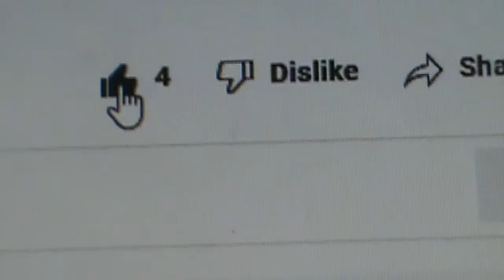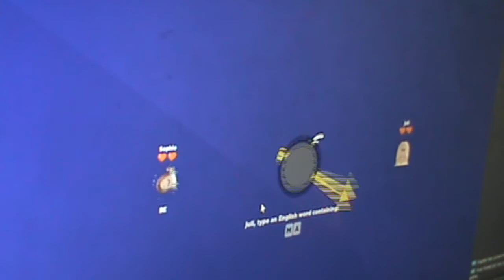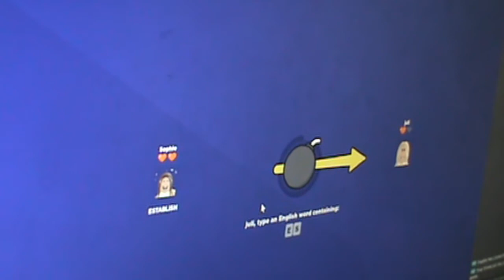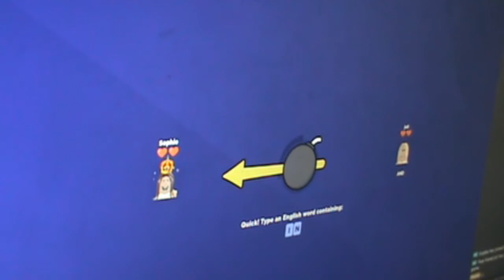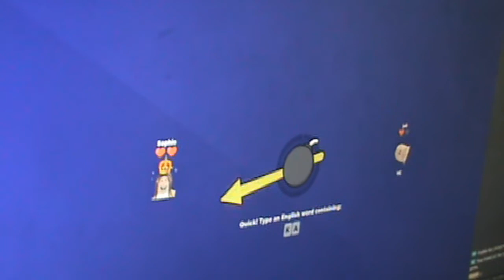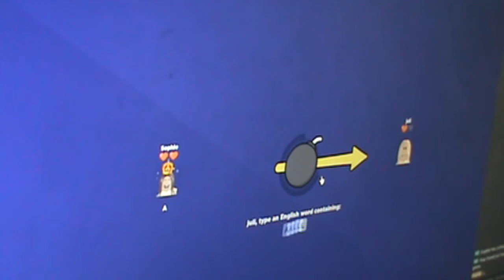If We Don't Say The Right Word We Will Die! Word Bomb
Today I am playing word bomb with my little sister! Will we win or will we die?!